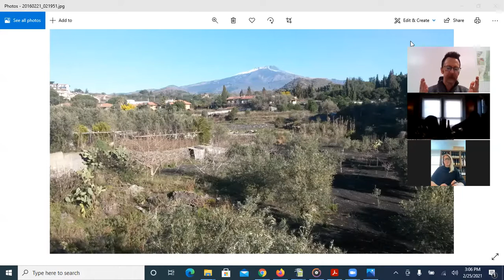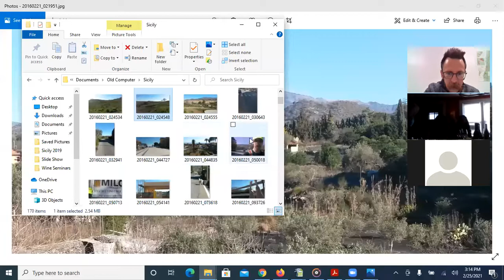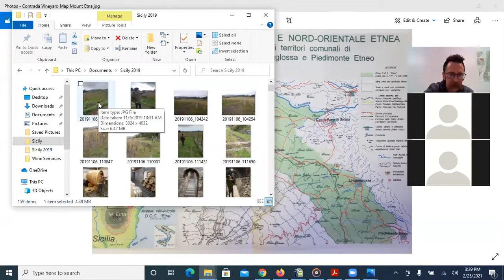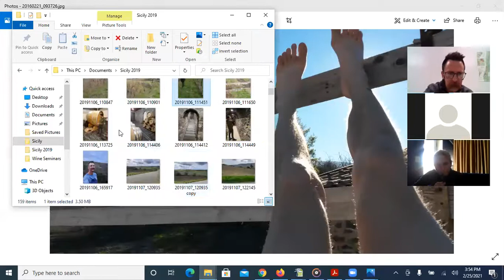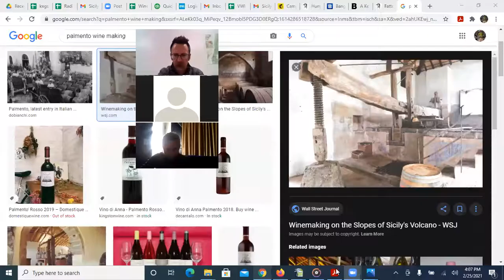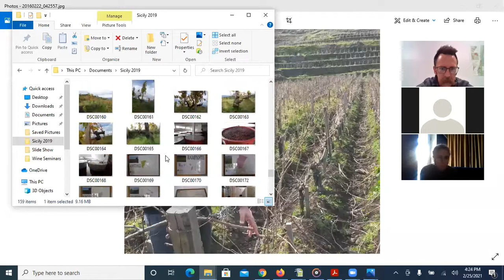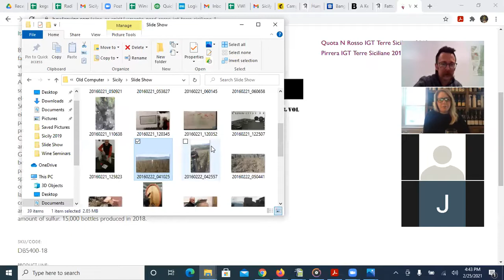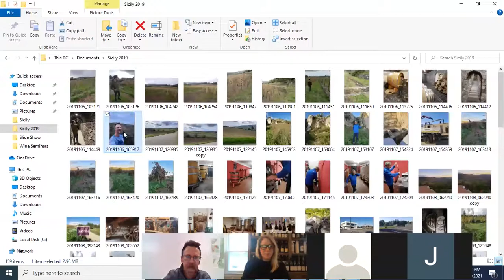Wine Making on Mount Etna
Here's an exhaustive over view of wine making on Mount Etna based on my visits, literally running up and down and all around the mountain, talking to everyone I can, and drinking as many Etna wines as I can get my hands on.